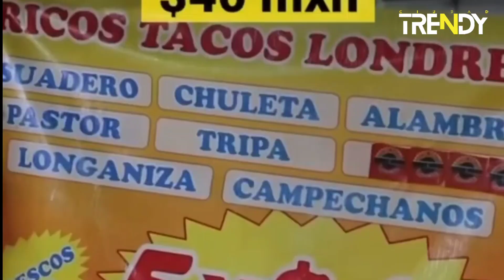Las mejores taquriaa de la CDMX Según Google Maps. | Parte 2